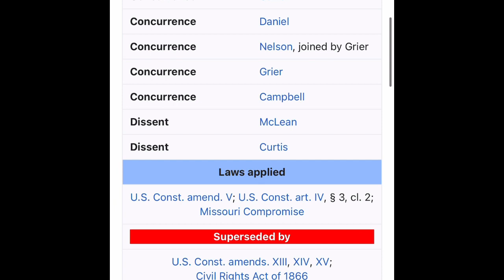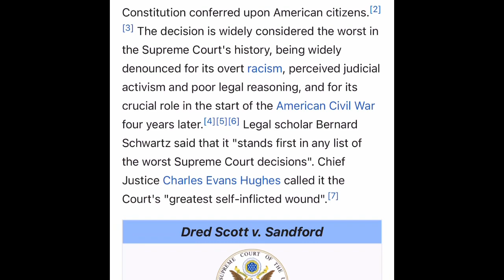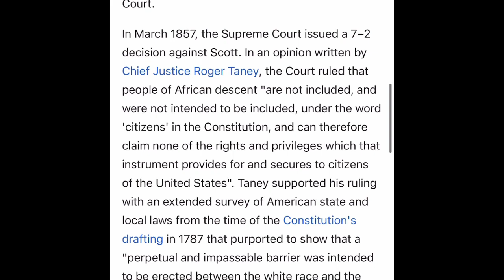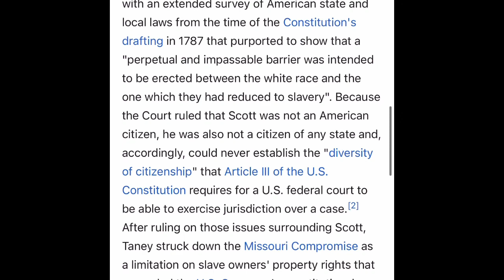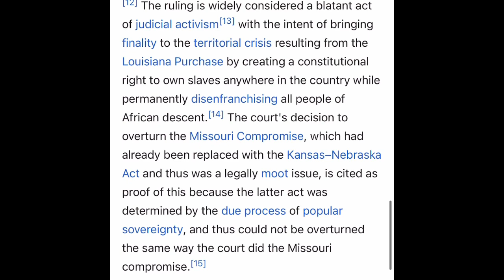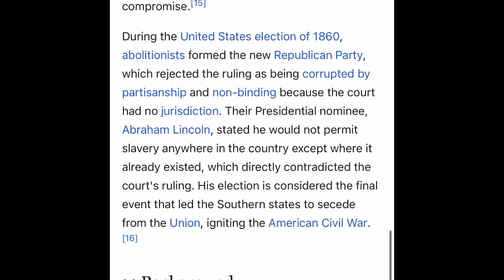Judicial Activism & poor legal reasoning, & its crucial role in the start of the American Civil War:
Dred Scott v. Sandford,(a) 60 U.S. (19 How.) 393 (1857), was a landmark decision of the United States Supreme Court that held the U.S. Constitution did not extend American citizenship to people of black African descent, and thus they could not enjoy the rights & privileges the Constitution conferred upon American citizens. The decision is widely considered the worst in the Supreme Court's history, being widely denounced for its overt racism, perceived judicial activism & poor legal reasoning, & for its crucial role in the start of the American Civil War four years later. it "stands first in any list of the worst Supreme Court decisions". Chief Justice Charles Evans Hughes called it the Court's "greatest self-inflicted wound". The decision involved the case of Scott, an enslaved black man whose owners had taken him from Missouri, a slave-holding state, into Illinois and the Wisconsin Territory, where slavery was illegal. When his owners later brought him back to Missouri, Scott sued for his freedom and claimed that because he had been taken into "free" U.S. territory, he had automatically been freed and was legally no longer a slave. Scott sued first in Missouri state court, which ruled that he was still a slave under its law. He then sued in U.S. federal court, which ruled against him by deciding that it had to apply Missouri law to the case. He then appealed to the U.S. Supreme Court. In March 1857, the Supreme Court issued a 7–2 decision against Scott. In an opinion written by Chief Justice Roger Taney, the Court ruled that people of African descent "are not included, and were not intended to be included, under the word 'citizens' in the Constitution, and can therefore claim none of the rights & privileges which that instrument provides for and secures to citizens of the United States". Taney supported his ruling with an extended survey of American state and local laws from the time of the Constitution's drafting in 1787 that purported to show that a "perpetual and impassable barrier was intended to be erected between the white race and the one which they had reduced to slavery".

the Court ruled that Scott was not an American citizen, he was also not a citizen of any state and, accordingly, could never establish the "diversity of citizenship" that Article III of the U.S. Constitution requires for a U.S. federal court to be able to exercise jurisdiction over a case. After ruling on those issues surrounding Scott, Taney struck down the Missouri Compromise as a limitation on slave owners' property rights that exceeded the U.S. Congress's constitutional powers. Although Taney & several other justices hoped the decision would settle the slavery controversy, which was increasingly dividing the American public, the decision only exacerbated interstate tension. Taney's majority opinion suited the slaveholding states, but was intensely decried in all the other states. The decision inflamed the national debate over slavery and deepened the divide that led ultimately to the American Civil War. In 1865, after the Union's victory, the Court's ruled superseded by the passage of the Thirteenth Amendment to the U.S. Constitution, which abolished slavery, and the Fourteenth Amendment, whose first section guaranteed citizenship for "(a) ll persons born or naturalized in the United States and subject to the jurisdiction thereof". Historians agree that the Court decision was a major disaster for the nation as it dramatically inflamed tensions leading to the Civil War. According to historian David W. Blight, 1857 was "the great pivot on the road to disunion. largely because of the Scott case, which stoked the fear, distrust and conspiratorial hatred already common in both the North and the South to new levels of intensity." The ruling is widely considered a blatant act of judicial activism with the intent of bringing finality to the territorial crisis resulting from the Louisiana Purchase by creating a constitutional right to own slaves anywhere in the country while permanently disenfranchising all people of African descent. The court's decision to overturn the Missouri Compromise, had already been replaced with the Kansas–Nebraska Act and thus was a legally moot issue, is cited as proof of this because the latter act was determined by the due process of popular sovereignty, & thus could not be overturned the same way the court did the Missouri compromise. During the United States election of 1860, abolitionists formed the new Republican Party, which rejected the ruling as being corrupted by partisanship and non-binding because the court had no jurisdiction. Their Presidential nominee, Abraham Lincoln, stated he would not permit slavery anywhere in the country except where it already existed, which directly contradicted the court's ruling. His election is considered the final event that led the Southern states to secede from the Union, igniting the American Civil War. ThingsThatMakeYouQuestionEverything🤯